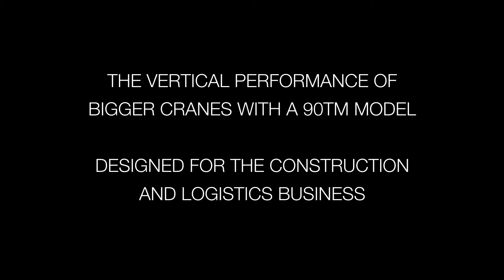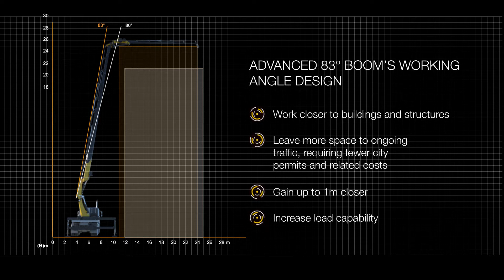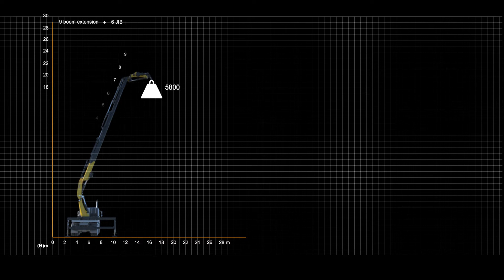HIAB PRESENTE LA NOUVELLE GRUE EFFER 1000 DANS SA GAMME LOURDE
Développée en tenant compte des retours utilisateurs des secteurs de la construction, logistique et location, les multiples innovations techniques de la nouvelle grue EFFER 1000 vous offrent des conditions de travail plus sûres, des opérations de levage plus simples tout en conservant des performances optimales.

🔝 UNE MEILLEURE PORTÉE VERTICALE 🔝
9 extensions pour la flèche principale ➕ 6 rallonges sur le JIB ➕ 2 rallonges manuelles.

👍  V10-FORCE : LE DESIGN DECAGONAL DE LA FLÈCHE 👍
Pour lever plus haut avec moins d' oscillations latérales et augmenter la précision de livraison

💪 MULTIPOWER JIB 💪
Maintient les performances en portée maximum, même avec une utilisation de la 5 ème à la 9 ème extension.

🤝 L’ASSOCIATION DU JIB et DU TREUIL 🤝
Les systèmes "Wind&Drive" & "AWC-Assisted Winch Control" apportent  aux manœuvres de dépliement / repliement de la grue, de la souplesse, maniabilité et puissance.

😀CETTE GRUE NE PÈSE QUE 9 500 kg 😀
Mais elle offre des performances comparables à celles de grues de plus forte capacité, permettant ainsi de :
👉 ACCROITRE la charge utile.
👉 RÉDUIRE les émissions
👉 DIMINUER le coût d'utilisation